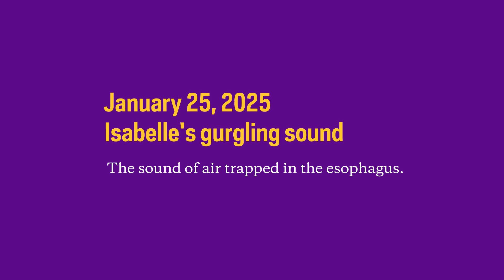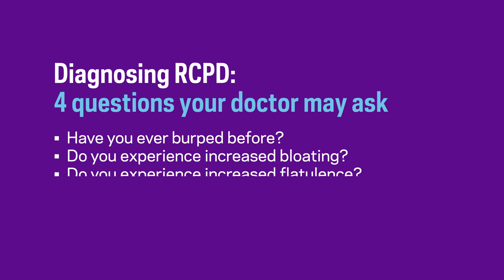Can't burp? What to know about RCPD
Struggling with an inability to burp? You may have retrograde cricopharyngeus dysfunction (RCPD) — also known as no burp syndrome — a once little-known condition that has become easier to recognize and treat. That was the case for Isabelle Zeidner, who suffered from frustrating symptoms for most of her life until she met a Northwell ENT specialist who could provide definitive answers — and relief.

Interested in a career at Northwell Health? Visit Jobs.Northwell.edu and explore our many opportunities.